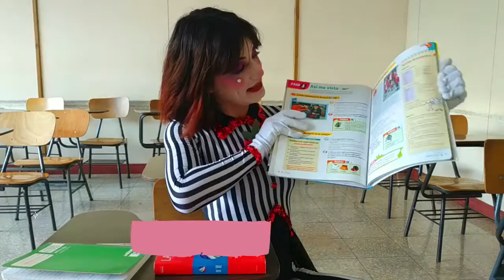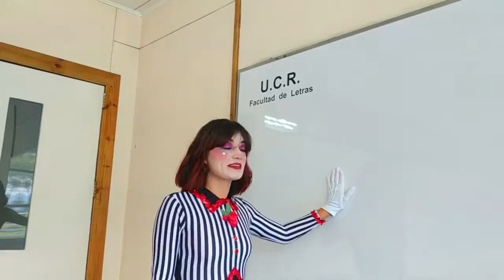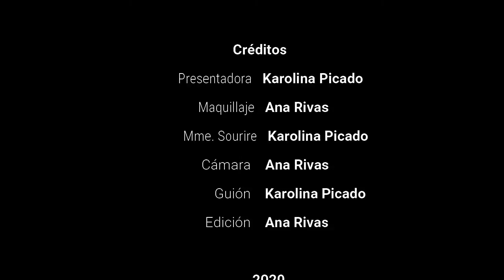11. Objetos de la clase